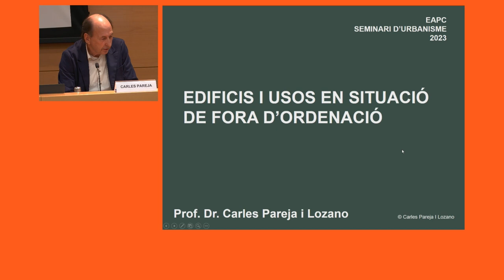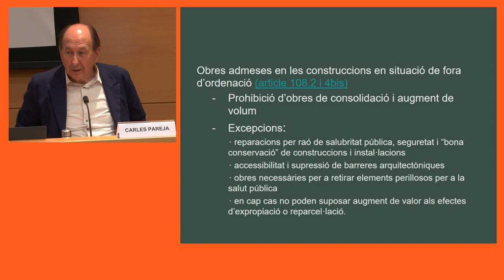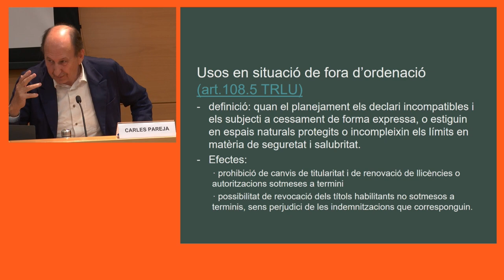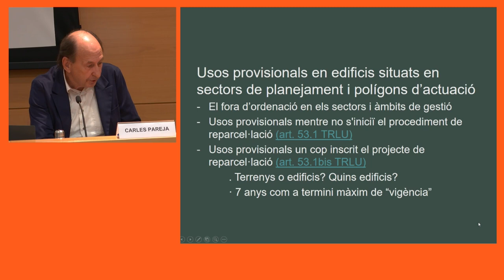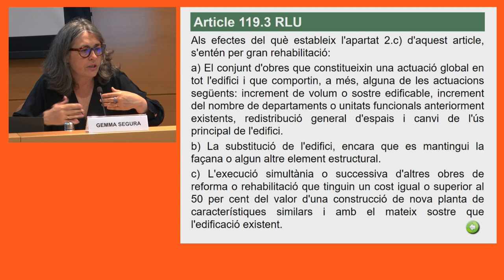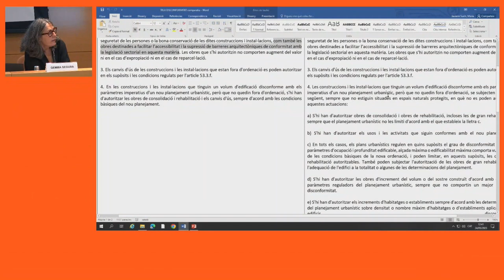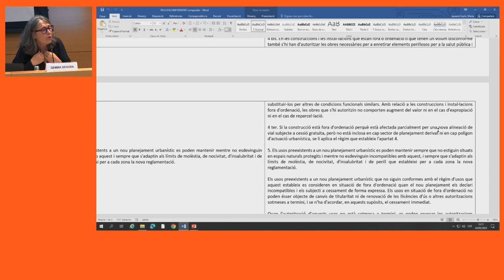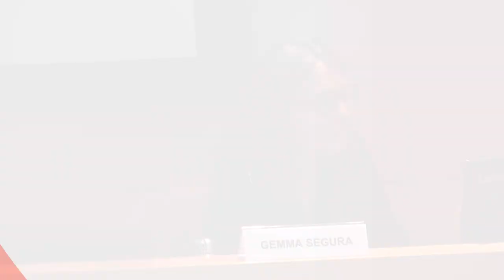XIV Seminari d'urbanisme. 3a sessió (24/05/2023)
PRESENTACIÓ

OBJECTIUS
1. Aprofundir en els coneixements propis dels professionals de l'àmbit de l'urbanisme.
2. Conèixer bones pràctiques en l'àmbit de l'urbanisme.
3. Debatre amb altres professionals d'aquest àmbit sobre els continguts i novetats exposades.

PROGRAMA
Aspectes generals dels règims de disconformitat amb el planejament i anàlisi del règim de les construccions i usos fora d'ordenació
Dr. Carles Pareja i Lozano
Advocat. Pareja & Associats, advocats

Anàlisi del règim vigent de les construccions i usos disconformes
Dra. Gemma Segura López
Advocada. Pareja & Associats, advocats